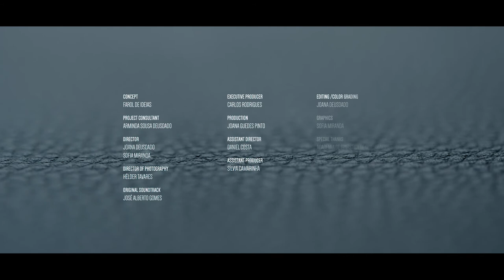"NANO" | nominee for Porto Fashion Film Festival 2018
"NANO" is the short film made by Farol d'Ideias about Si Technology and its applications to different products, materials and industries.

This movie was nominee for Best Film in the Technical Textiles category.

nano nanotechnology nano-technology nano technology smart inovation si technology porto fashion film festival fff technical textiles textile industry innovation functional finishes mosquito repellent repellency protection malaria dengue zika insect control antibacterial antimicrobial bactericidal fungicidal